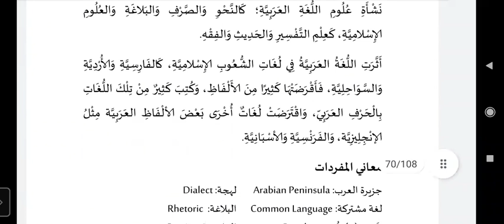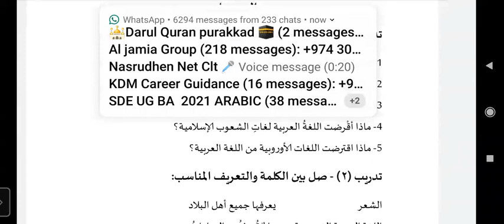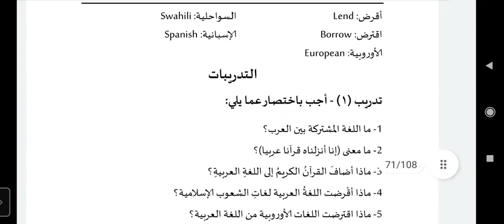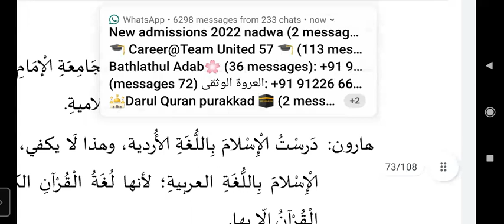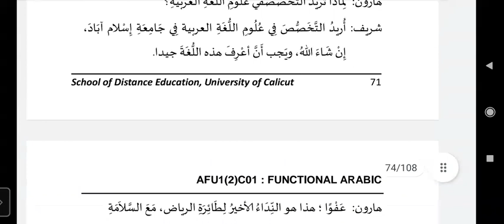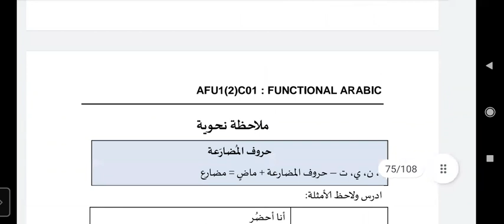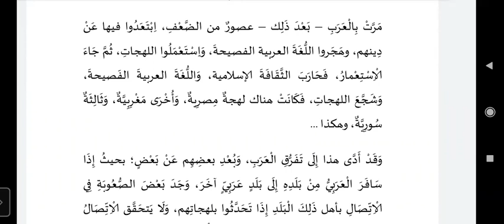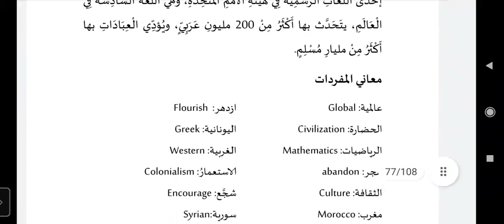FUNCTIONAL ARABIC.BA 1st Sem. PART:7. Calicut University.